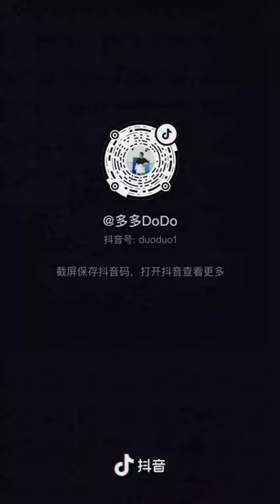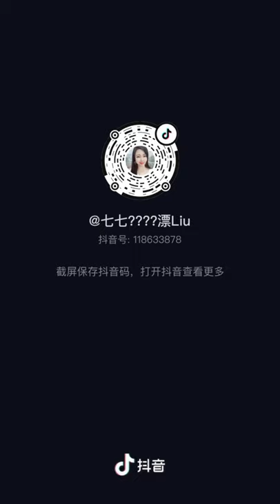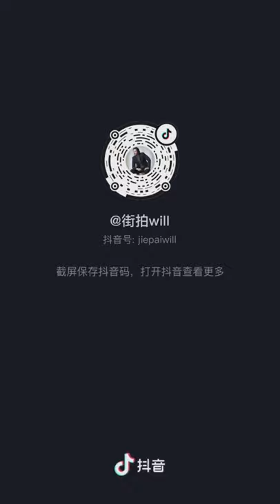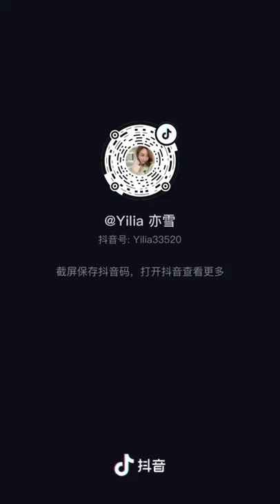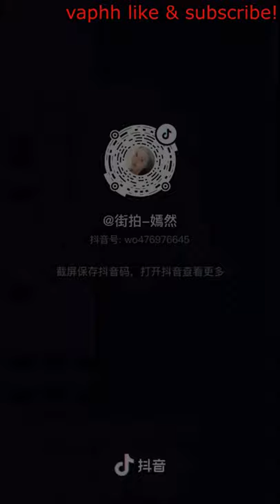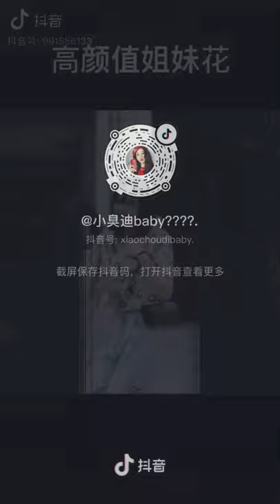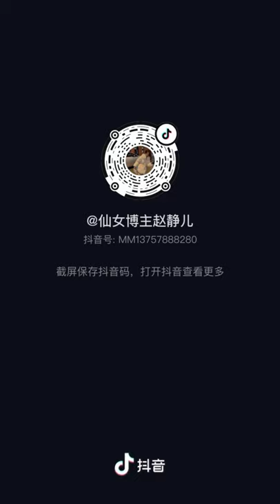Tik Tok Douyin | No Ⓒ Music | Compilation 29 | Mixed Street Fashion | Thời Trang Đường Phố | 抖音街拍穿搭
0:00 Spring In My Step - Silent Partner (No Copyright Music)
2:02 Colors [NCS Release] - Tobu (No Copyright Music)
6:45 Summer Smile - Silent Partner (No Copyright Music)